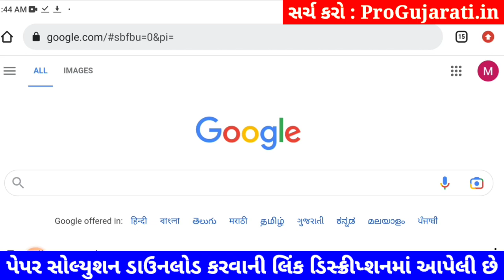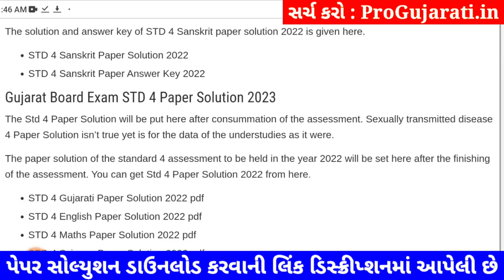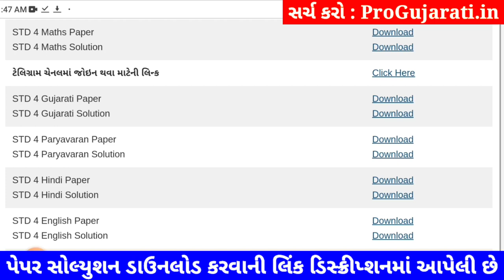std 4 gujarati paper solution 2023 40 marks, STD 4 gujarati paper solution 2023 dhoran 4 gujarati